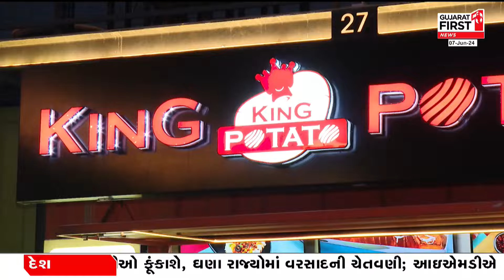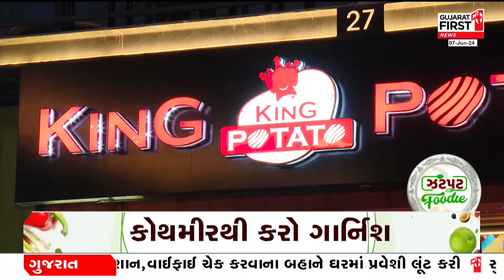Zatpat Foodie With Kashish | Yummiest Potato based Snacks | Gujarat First